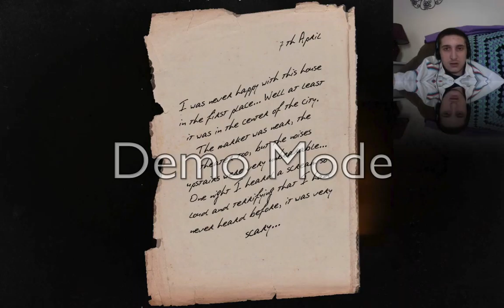craz3gam3r PLAYS... Ildefonse Part 2